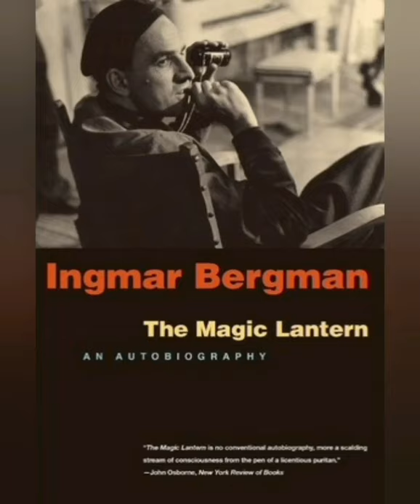Ingmar Bergman - homenagem ao artista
Feliz Aniversário  Ingmar Bergman!! (Uppsala, 14 de julho de 1918 — Fårö, 30 de julho de 2007)